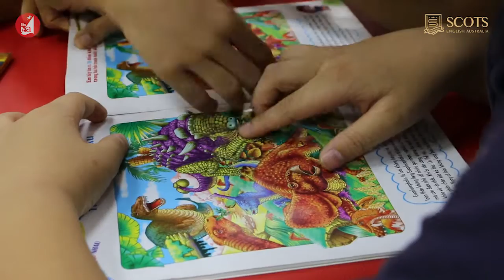Trẻ em TP. Vinh háo hức tham gia “Ngày hội trải nghiệm KIDS DAY”